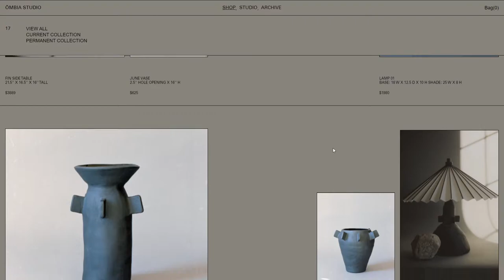ŌMBIA STUDIO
ŌMBIA STUDIO By Jason Bradley From Netherlands
ŌMBIA STUDIO: Hand built sculptural ceramics and design studio based in Los Angeles, (CA)